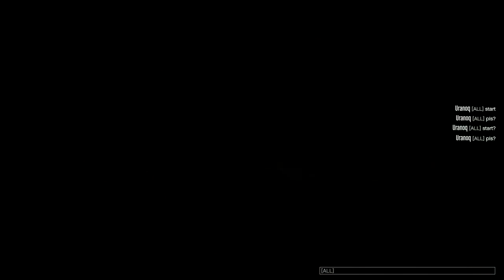Arena Wars, Cunning Stunts, and a Quiet Voiceover: Win On Sunday! Let's Play GTA5 Online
More audio problems with this one. The game keeps resetting my audio settings, and this time I forgot to turn down the background.  I also just fixed (March 2020) a deeply embedded audio setting with my microphone, so that could have contributed here.

But there racing was good and you can kind of hear me, and we're all stuck inside for the COVID-19 anyway, so in case this will help with the boredom, here you go: A nice mix of Arena Wars and Cunning Stunts.

Enjoy, Stay Safe, and God Bless.